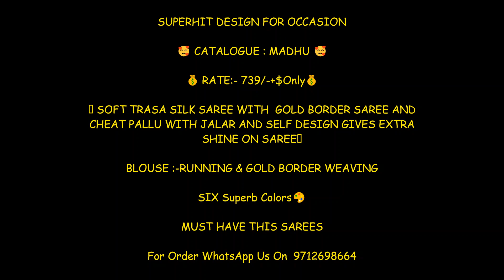SOFT TRASA SILK SAREE WITH GOLD BORDER SAREE WHOLESALER || BEST PRICE COTTON SILK SAREE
Visit :

🎉 NEW LAUNCHING 🎉

SUPERHIT DESIGN FOR OCCASION

🥰 CATALOGUE : MADHU 🥰

💰 RATE:- 739/-+$Only💰

🥻 SOFT TRASA SILK SAREE WITH  GOLD BORDER SAREE AND CHEAT PALLU WITH JALAR AND SELF DESIGN GIVES EXTRA SHINE ON SAREE🥻

BLOUSE :-RUNNING & GOLD BORDER WEAVING

SIX Superb Colors🎨

MUST HAVE THIS SAREES